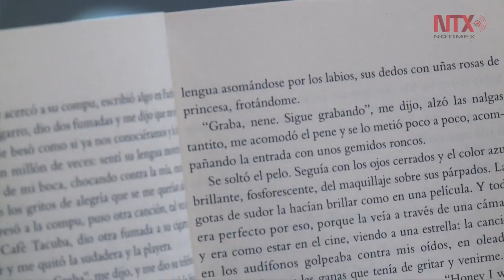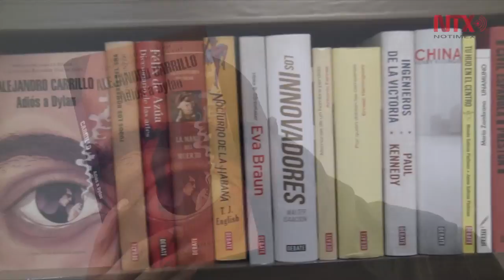Fanatismo sirve para crecer, entender y hasta sobrevivir: Alejandro Carrillo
"Adiós a Dylan" es la primera novela de Alejandro Carrillo, ganadora del Premio Mauricio Achar-Literatura Random House 2016